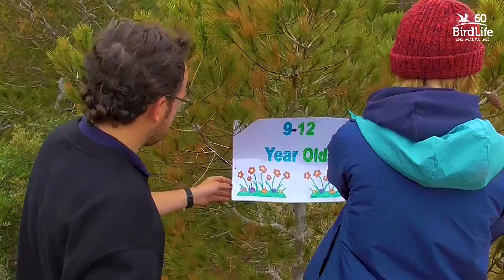Easter EggCitement 2022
After a few years of absence due to the COVID-19 pandemic, our highly popular Easter event, Easter EggCitement, was back in 2022!

This year's event was held on Easter Saturday, 16th April, at Foresta 2000 Nature Reserve, where families joined in the excitement of an Easter egg hunt. Afterwards, the children and their parents walked down to Għadira Nature Reserve where we organised face painting, nature crafts, birdwatching, a scavenger hunt and more!

We had four Easter egg hunt time slots, with each session split into three different age groups.

Watch the video of the event, with footage and editing by Milena Berezina.